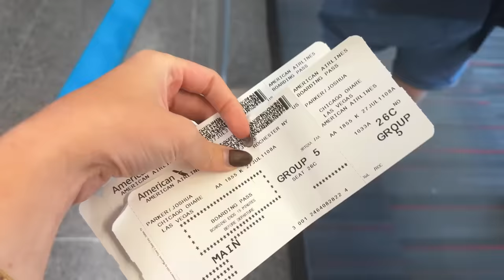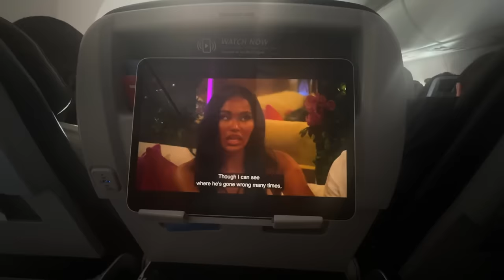STUCK On An AiRPLANE With My 15 SiBLiNGS For 6 HOURS 😳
It is so crazy traveling in a plane for 6 hours with such a BIG FAMILY!!! Watch to see what its like to be stuck on a plane with 15 siblings for 6 hours!!

💜 Watch this similar video by @JUSTKASS STUCK On An AiRPLANE With My 15 SiBLiNGS For 6 HOURS 😳